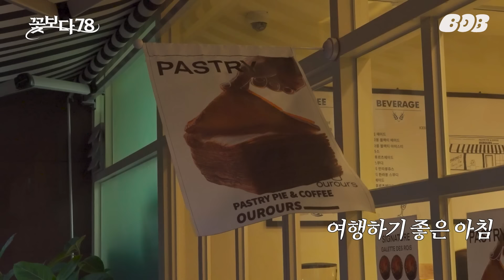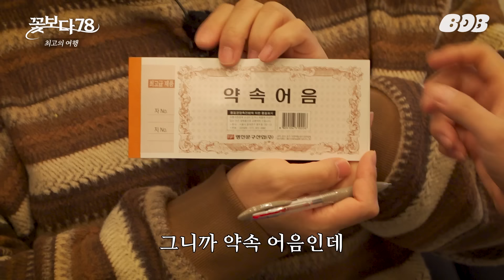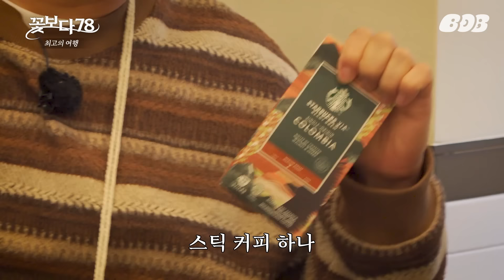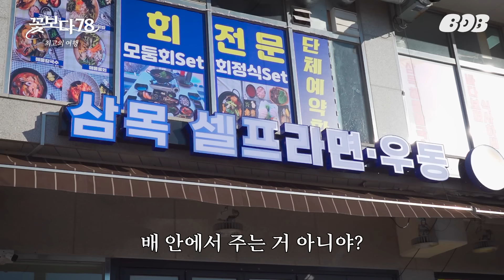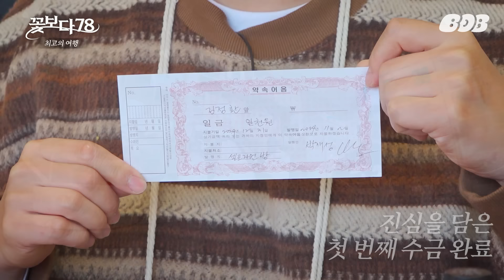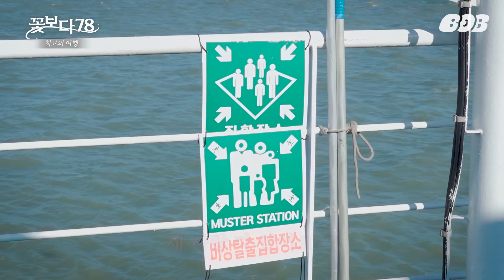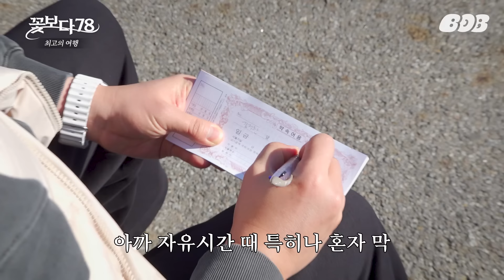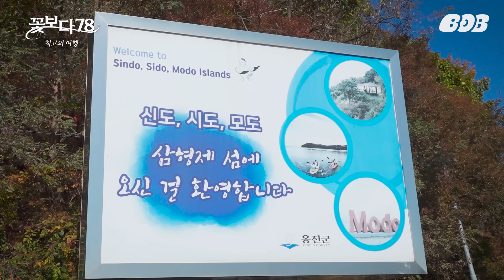최악 곱하기 최악은 최고.. 78년생 동갑내기들의 꽃 같은 크루즈 여행기 (feat. 배성재, 매직박) [꽃보다 78] EP.01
7개월 만에 뭉친 78년생 친구들은
얼마나 덜 지독해졌을까..?

사랑하는 친구들을 위해 우정 여행을 준비한 풍가이드와
애정 넘치는 친구들의 쓴소리가 오가는 화목한 여행.. 그 결말은..?

[라면꼰대]

00:00 최고의 여행의 서막
01:16 세 동갑내기 크로쓰
03:49 여행의 필수 요소들
06:51 78년생의 왓츠 인 마이 백
11:29 드디어 밝혀진 여행지
16:15 벌써부터 어긴 3계명
20:35 신나는 크루즈 체험
26:08 여행의 꽃, 자유시간
30:46 설레는 쇼핑 타임
34:53 액티비티 가득한 최고의 여행